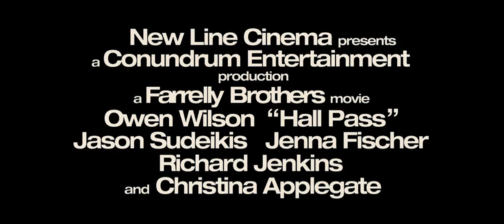Hall Pass Trailer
Best buds Rick and Fred (Owen Wilson and Jason Sudeikis) have both been married for many years.  When they begin to show signs of restlessness at home, their wives (Jenna Fischer and Christina Applegate) take a bold approach to revitalize their marriages: they grant the guys a "hall pass," one week of freedom to do whatever they want.  No questions asked.  At first, it sounds like a dream come true for Rick and Fred, but they quickly discover that their expectations of the single life - and themselves - are completely and hilariously out of sync with reality.

Hall Pass is released March 11th 2011.